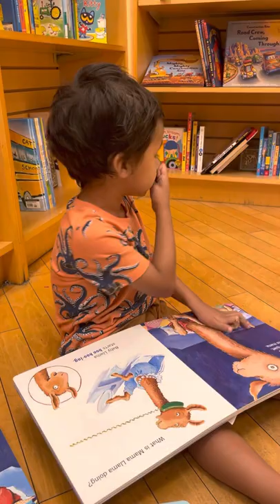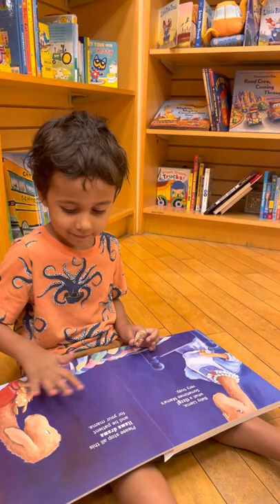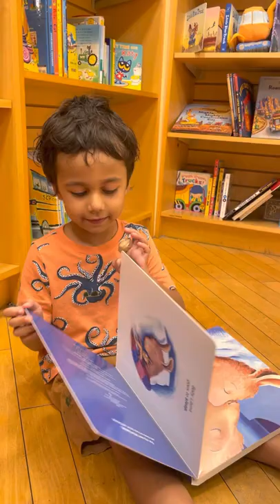Preschooler’s fun day at the bookstore reading LLama Llama books